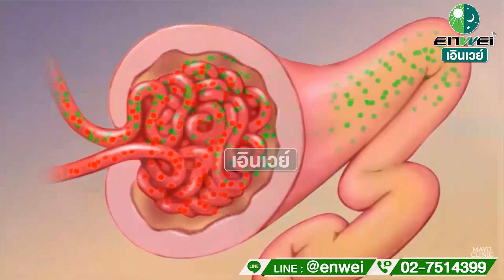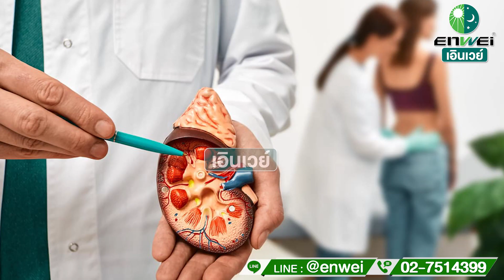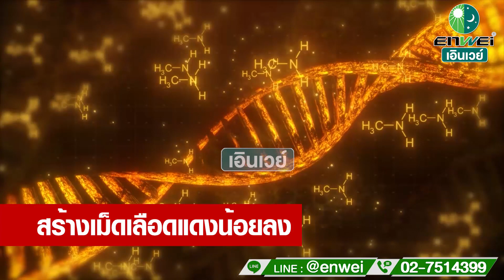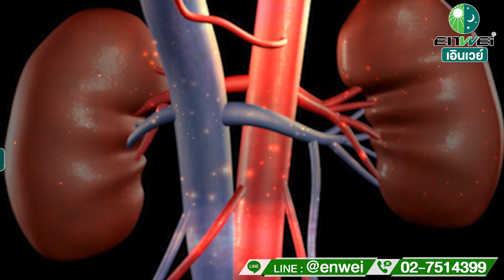โรคไตวายเรื้อรัง ดูแลไม่ดีอาจต้องฟอกไต ควรรู้สาเหตุ อาการ และวิธีรักษา โดยแพทย์จีน Maxitin เอินเวย์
โรคไตวายเรื้อรัง หากเป็นหนักก็อาจจำเป็นต้องฟอกไต ทางที่ดี ผู้ที่เป็นโรคนี้จึงควรใส่ใจเรียนรู้ข้อมูลสาเหตุ อาการ และวิธีรักษาไว้ เพื่อที่จะได้สามารถสังเกตและเริ่มดูแลถนอมไตได้ตั้งแต่เนิ่นๆ